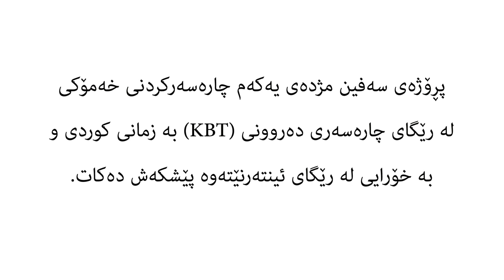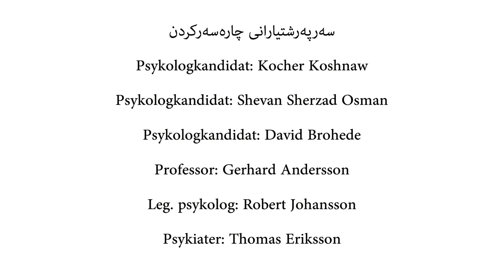Världens första kurdiska KBT-behandling för depression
یەکەم چارەسەرکرنی خەمۆکی و بێزاری بە زمانی کوردی

Välkommen att anmäla dig till världens första kurdiska KBT-behandling för depression. Safinprojektet är ett forskningsprojekt vid Linköpings Universitet under våren 2012. KBT-behandlingen för depression ges via internet, och är gratis för dig som deltar.